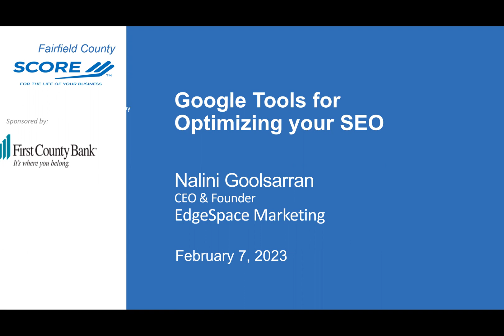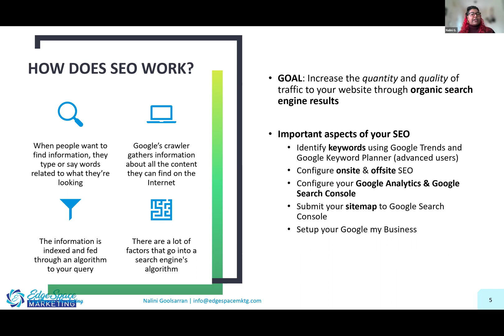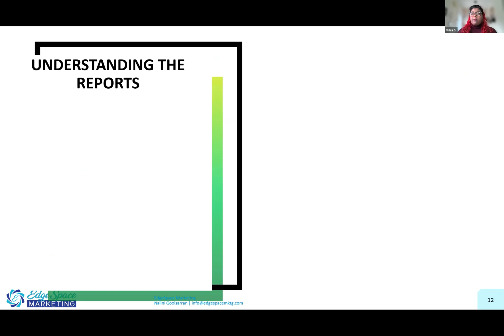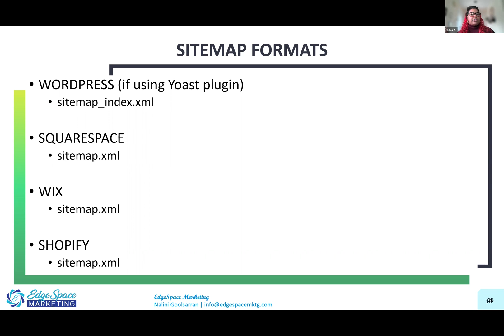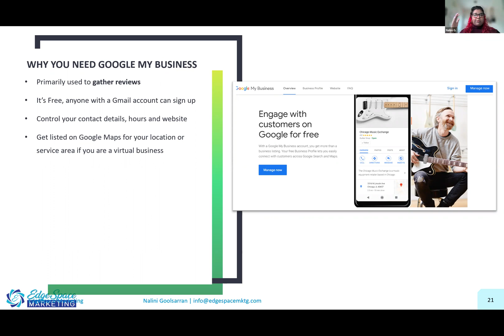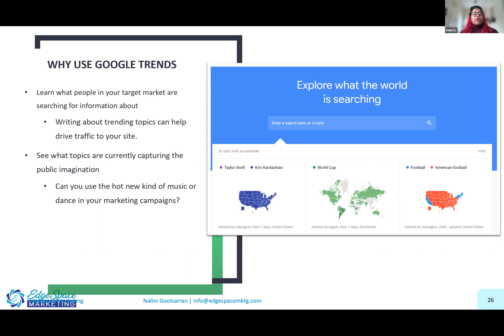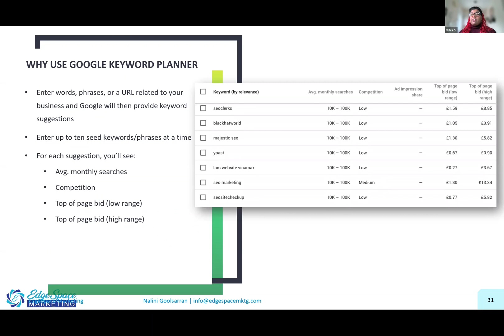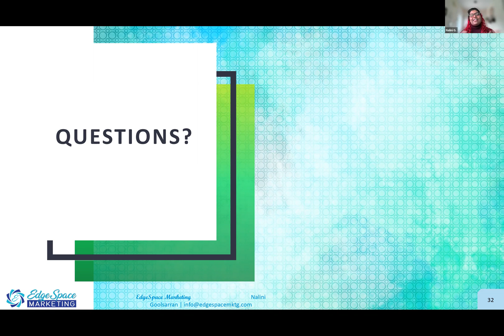Google Tools for Optimizing your SEO - Nalini Goolsarran - 2/7/23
earch Engine Optimization (SEO) is how your website is found on online. Google can often be cryptic about what they care about on websites, but they’ve created quite a few resources that can give you insight into what your customers find important. Using these tools can help optimize your keywords and get found on Google.

You will learn:
Setting up Google Analytics, Google Search Console and Google My Business
Using Google Trends and Google Keywords Planner for identifying your keywords
How to submit your sitemap to Google

Prior to the webinar:
Think about the words your clients are likely to use when looking for your products or services on the web
How is your website currently ranking for those keywords?
Presenter: Nalini Goolsarran

Nalini Goolsarran, founder of EdgeSpace Marketing, is passionate about transforming business practices and streamlining communications. She has a BS in Computer Information Systems and experience in IT, Project Management and Communications. Before becoming an entrepreneur, she was an Associate COO for a division of a global financial institution. She believes in the strength of her community, she regularly volunteers for organizations and causes that empower the next generation.